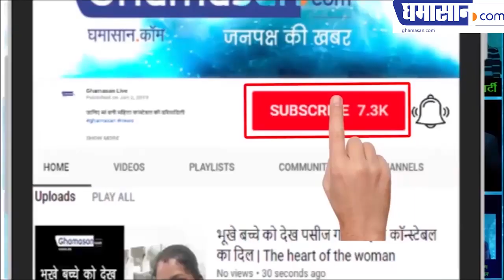Deepika Padukone HOT Scenes | Latest HOT Bikini Photoshoot